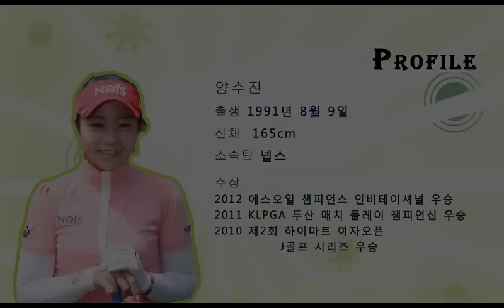양수진 아이언 연속스윙 [마니아리포트-톱프로 스윙 따라잡기]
[마니아리포트 전은재]양수진(21.넵스)지난 6월 에쓰오일 챔피언스 인비테이셔널에서 우승을 차지했다. 정확한 아이언샷을 바탕으로 올 시즌 그린적중률 부문에서 2위(83.33%)에 올라있는 양수진은
지난 주 막을 내린 2012 LIG손해보험 클래식에서도 3위에 오르며 물오른 샷감을 뽐냈다. 시즌 상금랭킹 부문에서도 2위(2억4119만원)에 올라있는 양수진이 하반기 또 한번 우승컵을 들어올릴 수 있을지 관심이 모아지고 있다.